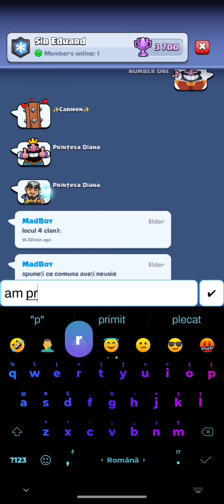SEZONUL 2! EPISODUL 130! Deschid war chest-urile & Tournament Draft ff greu!!! CLASH ROYALE ROMANIA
RESPECT MAXIM